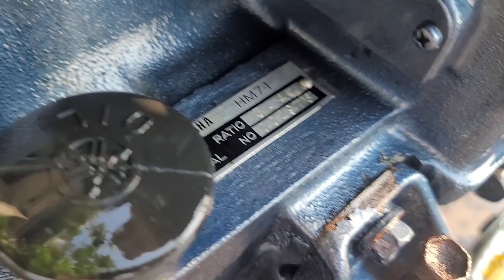Động Cơ Yamaha Turbo Tăng Áp 74 Mã Lực || 3050 RPM ,Đầy Tốc Độ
MARINE DIESEL ENGINE
YAMAHA 3 MÁY - PISTON 91.5mm - 74 MÃ LỰC
QUÝ KHÁCH CÓ NHU CẦU SỬ DỤNG
CHÂN THÀNH CẢM ƠN QUÝ KHÁCH HÀNG

Theo dõi Máy Thủy KHANG KHANG

© Bản quyền thuộc về Máy Thủy KHANG KHANG
© Copyright by Máy Thủy KHANG KHANG ☞ Do not Reup

Máy Thủy KHANG KHANG 2023